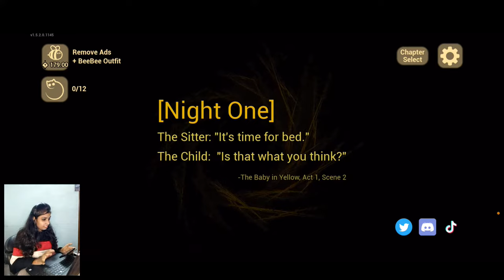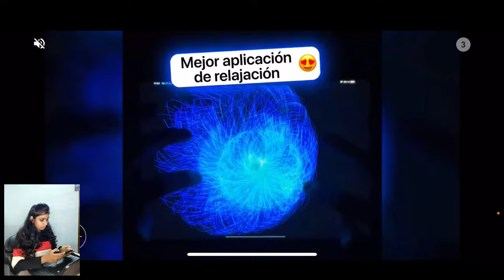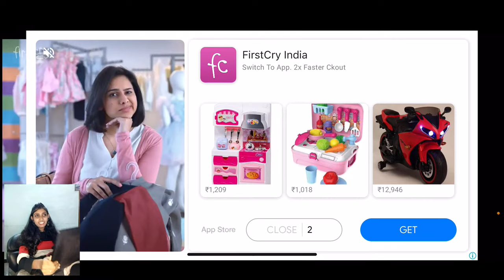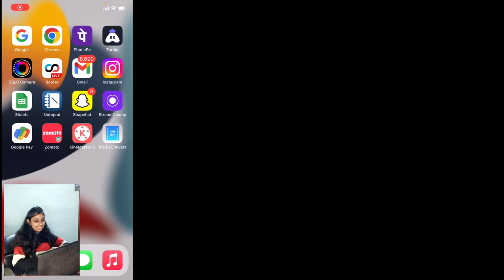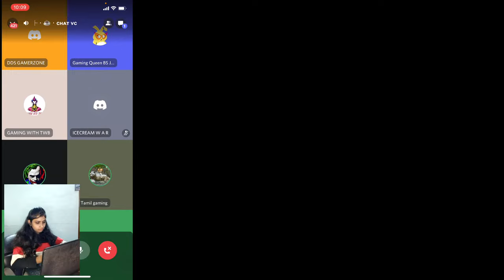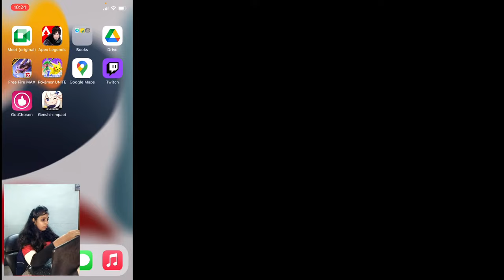The Baby in Yellow Live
INSPIRATION :FOR STREAMING ROCKER AZAR,
                          MR. RD GAMERS

SUPPORT & MOTIVATION : TAMIL NITRO GAMING
                                                 ROCKER AZAR
                                                 N-TGAMING ESPORTS
                                                 WARLOOP
                                                 TGB SINGAM
                                                 KNOCK OUT TAMILAN
                                                 DHANRAJ GAMING
                                                 REVOLVER REETA
                                                 OVENHELL YT

MY LOVABLE FF FRIEND:CHRISTY

I'M IN THIS FIELD: BCOZ OF MY LOVABLE THAMBI'S AND THANGACHI'S💚💚 LAST BUT NOT LEAST MY LOVELY ANNA'S TOO💚💚

_____Hardwork Never Fails,one day you will become a good inspiration for others_______

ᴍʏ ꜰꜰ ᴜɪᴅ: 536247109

ɪɴꜱᴛᴀɢʀᴀᴍ:
jeni_yt

setting auto headshot,free fire whatsapp status,free fire secret places,free fire best,